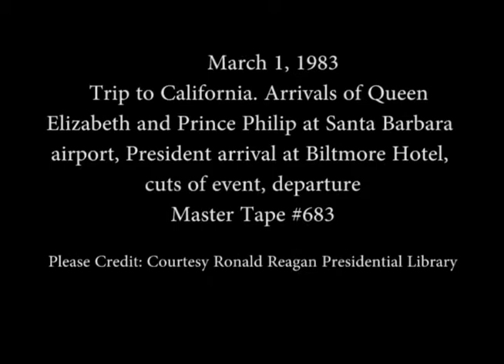President Reagan’s Photo Opportunities in Santa Barbara, California on March 1, 1983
Full Title:  President and Nancy Reagan arrive at hanger and greet crowd at the Santa Barbara airport followed by the Arrival of Queen Elizabeth II and Prince Philip via airplane and President Reagan and Nancy Reagan greet them then their Departure from the Airport. Aerial views of California coastline from Helicopter. President Reagan’s Arrival and then Remarks at the Biltmore Hotel followed by his Departure from Marine One Helicopter to Air Force One on March 1, 1983

Transcript: N/A

Production Date: 3/1/1983

Access Restriction(s):Unrestricted
Use Restriction(s):Unrestricted